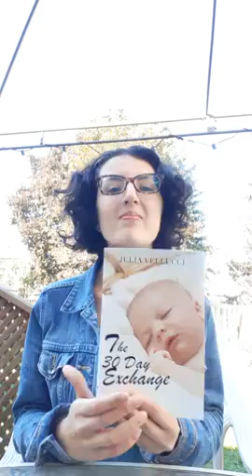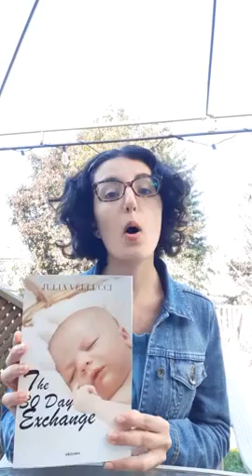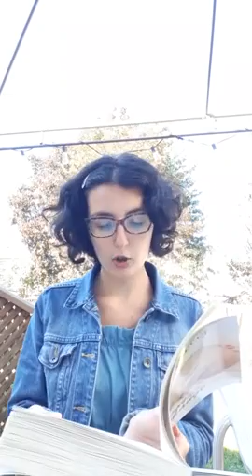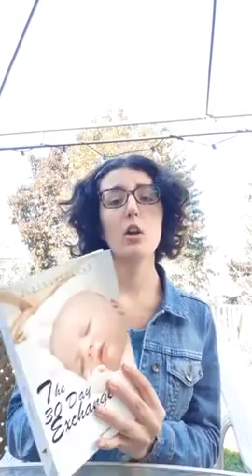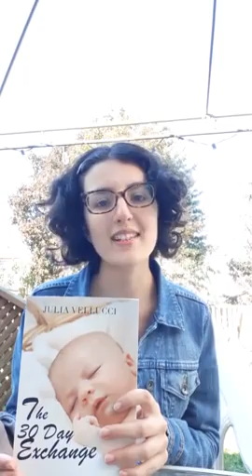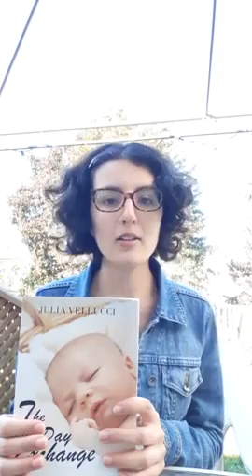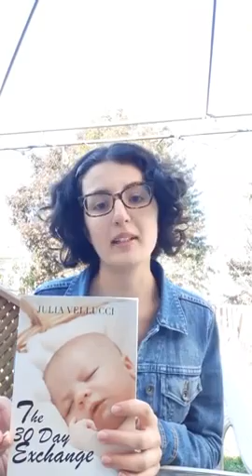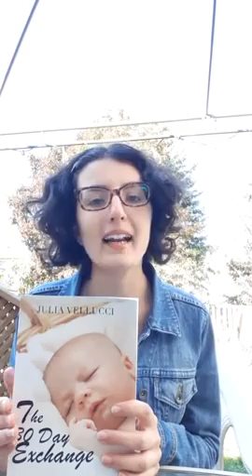Author Julia Vellucci reads out from her debut novel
The 30 Days Exchange:

Amazon eBook
Amazon Paperback

With this day and age, everyone’s stressing about something or someone. You have so much to worry about and bringing an infant into the world shouldn’t add to your stress; your bundle of joy should and will relieve your stress with a store-like exchange among infants. The 30 Day Exchange. All parents are given a slip of paper as soon as they bring their child into the world, a paper asking if they want to participate in The 30 Day Exchange. 18-year-old, Jonah Walters, given up at birth to only be adopted and then placed in a foster home after the passing of his adopted parents and uncle, has had many questions about his upbringing since he was five.

All he wants is closure as to why his biological mother gave him up, but things aren’t as simple as they may seem especially with The 30 Day Exchange being involved which is no longer legal and doesn’t just affect him. One 30 Day Exchange affects two people, little does Jonah know that the person he got exchanged with was the only woman he has ever truly loved. Join Jonah on an emotional ride full of pain, deceit, friendships and most definitely love as he seeks out the answers he’s been aching for practically his whole life.